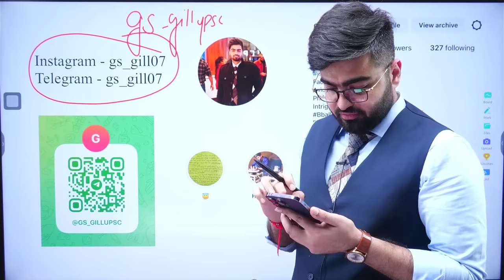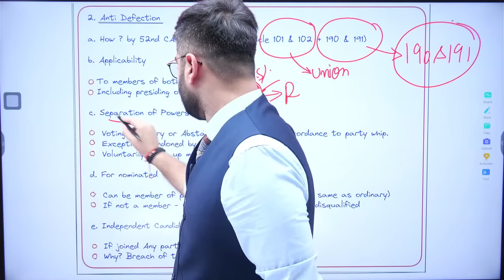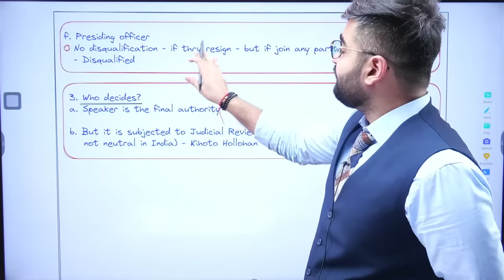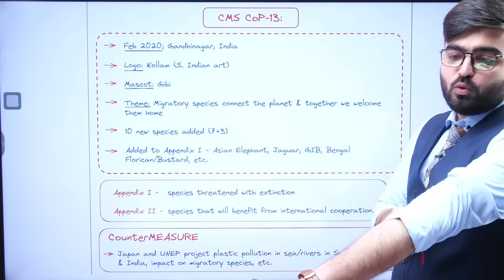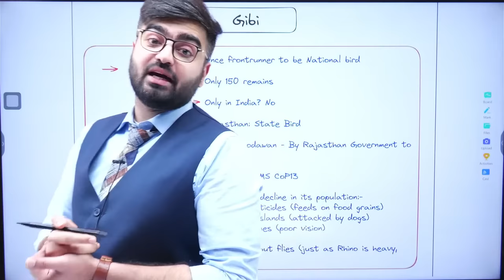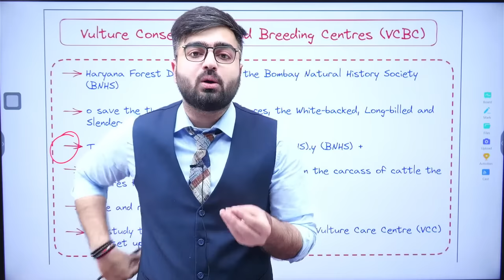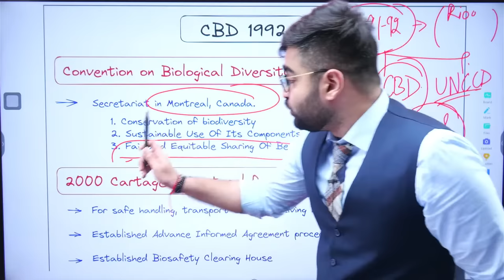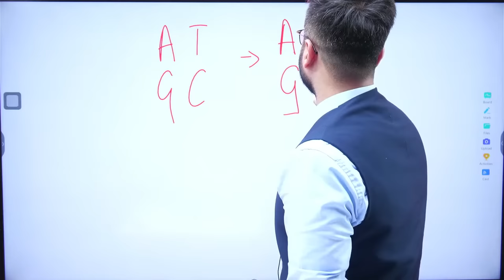Daily Current Affairs for UPSC Prelims | 5th October 2023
बैच प्रारंभ 16 सितंबर 2023 | बैच का समय शाम 6:00 PM